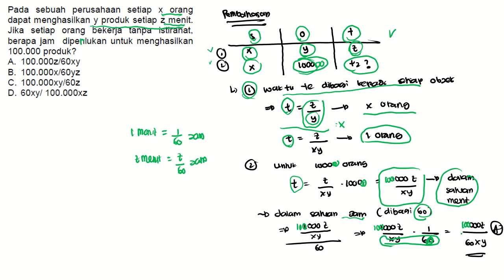Pada sebuah perusahaan, setiap x orang dapat menghasilkan y produk setiap z menit. Jika setiap orang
bekerja tanpa istirahat, berapa jam diperlukan untuk menghasilkan 100.000 produk?
A. 100.000z/60xy
B. 100.000x/60yz
C. 100.000xy/60z
D. 60xy/100.000xz